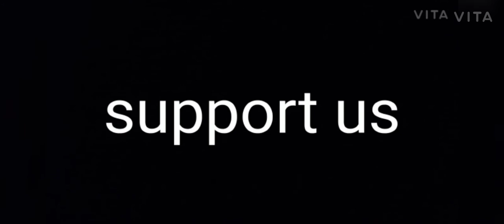Broken LED TV screen 📺 prank on MOM (must watch).